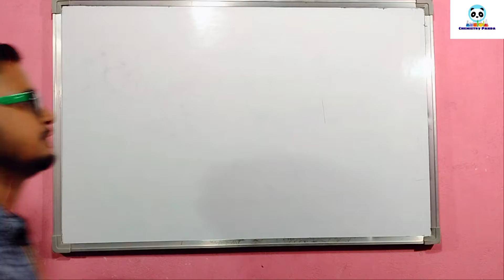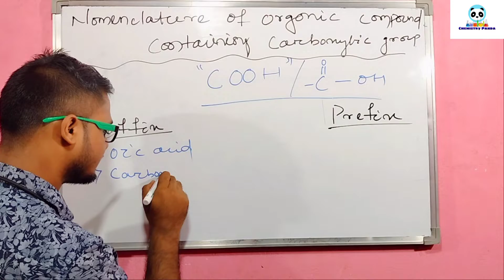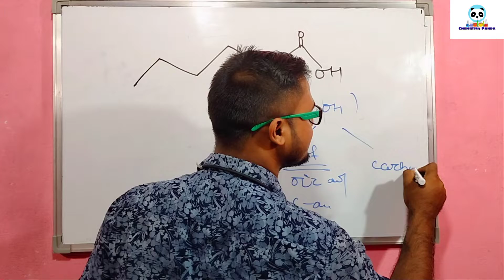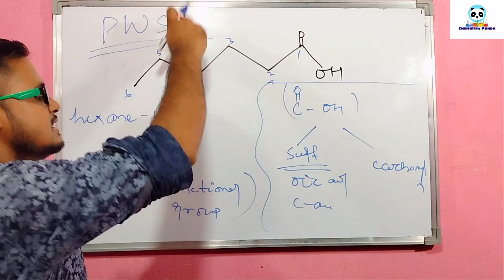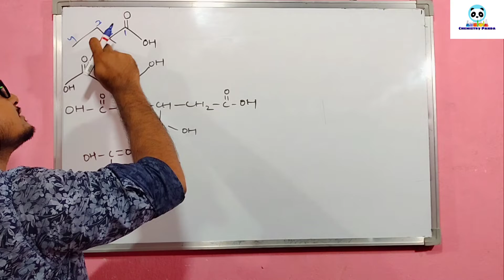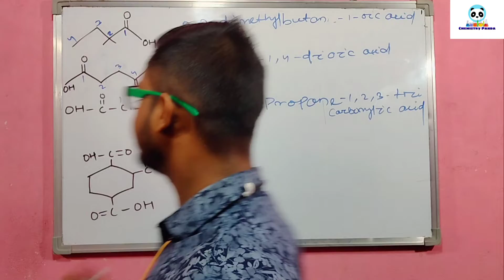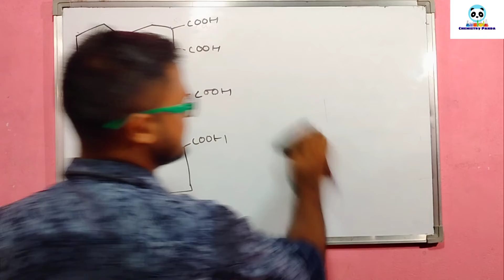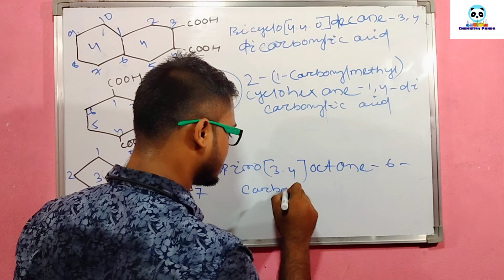IUPAC Nomenclature 04 || Naming of Carboxylic Acids || Lecture-5 || Class 11th